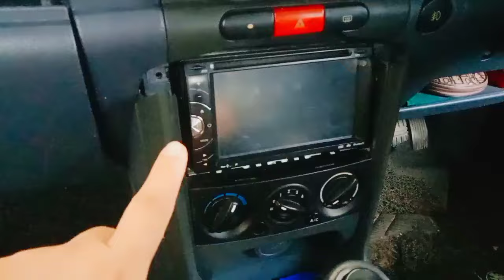‼️ Tutorial ‼️Cara Buka Laci Dashboard Proton Saga FLX yang rosak‼️Mahal tapi cepat patah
Benda basic wajib kita buat sendiri untuk penjimatan wang saku..Selamat mencuba dan jangan lupa daratan😂